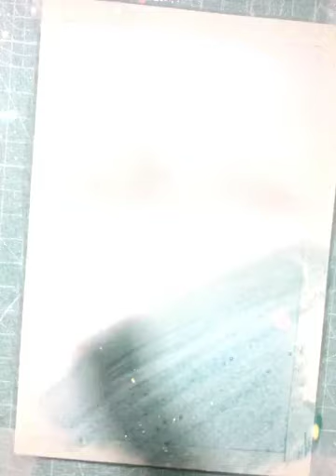How to Paint Jellyfish